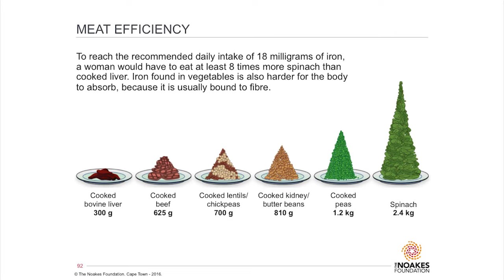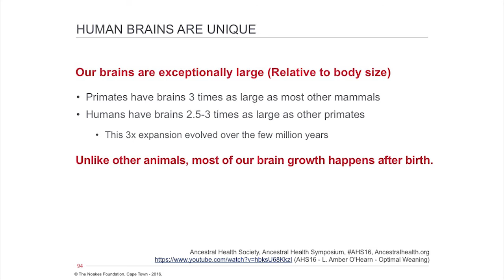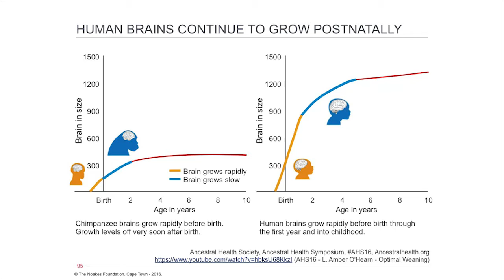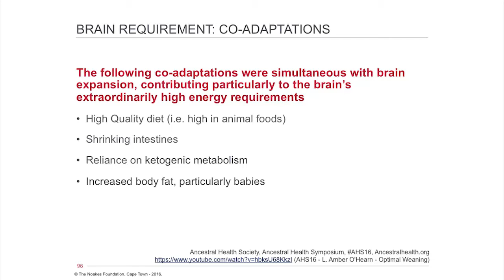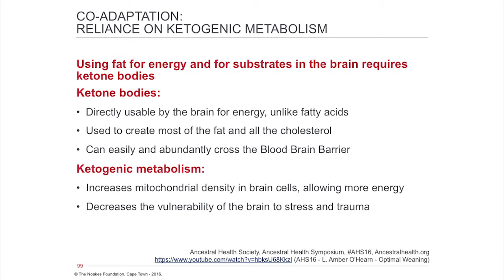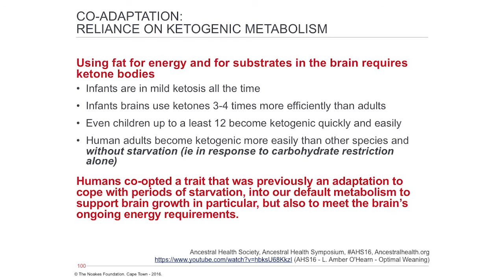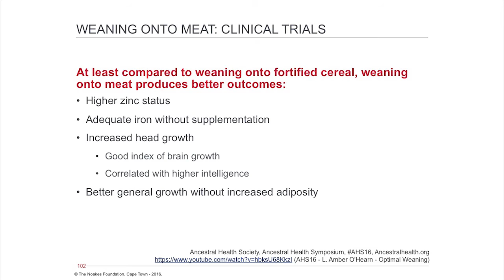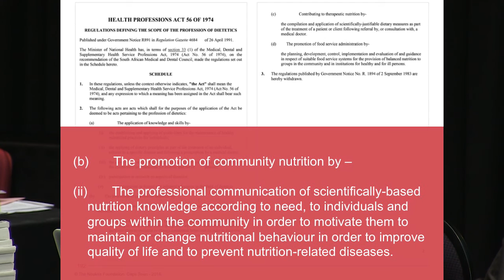Amber O'Hearn - Part 59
copyright -  Glen Thomas 2016